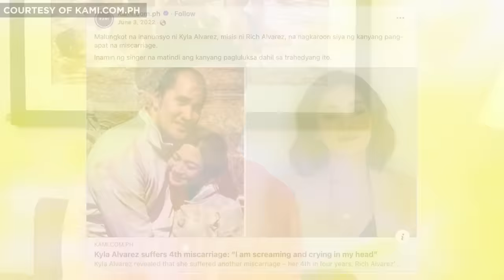Kyla, kinuwestiyon si Lord sa nangyari sa kanya!